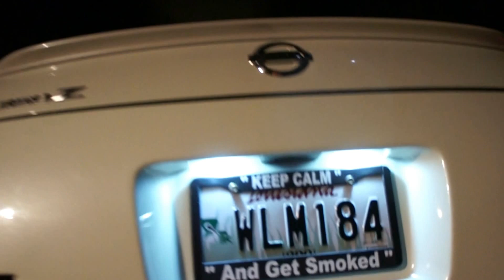nissan 350z dual exhaust catback & spider LED taillights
spec-D dual exhaust catback and spider LED taillights. i love how the exhaust sound. deep and loud.